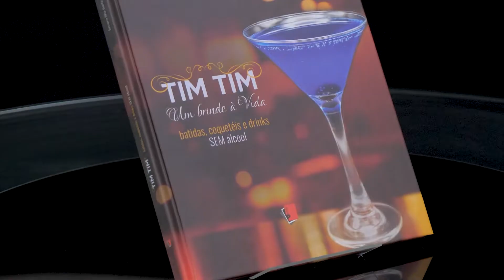Tim Tim: Piña Colada Sem Álcool (28/06/22)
No último episódio dessa temporada do quadro Tim Tim, vamos ensinar um delicioso drink tropical, usando os benefícios do abacaxi e do coco. Já ouviu falar na Piña Colada?! Essa versão vai trazer ingredientes do bem e super saborosos e sem álcool. Vale a pena experimentar!

INGREDIENTES LEITE CONDENSADO VEGETAL:
1 xícara de leite de coco em pó
½ xícara de água quente
¼ xícara de açúcar demerara ou xilitol
1 pitada de goma xantana (opcional)

MODO DE PREPARO:
Em um liquidificador coloque a água e em seguida os outros ingredientes. Bata até que o açúcar se dissolva por completo. Coloque a mistura em pote com tampa e leve a geladeira.

INGREDIENTES PIÑA COLADA SEM ÁLCOOL:
1 fatia de abacaxi
1 dose de leite de coco
¾ dose de leite condensado vegetal
2 doses de água com gás ou de suco de abacaxi
2 cubos de gelo

MODO DE PREPARO:
Coloque todos os ingredientes no liquidificador ou mixer e bata. Coe e sirva logo em seguida. Se quiser fazer na coqueteleira, macere o abacaxi antes até desmanchar, misture os outros ingredientes e bata na coqueteleira. Coe e sirva logo em seguida.

Para mais informações sobre o livro "Tim Tim: Um brinde à vida", acesse

Exibido na TV Novo Tempo de segunda a sexta às 16:00.